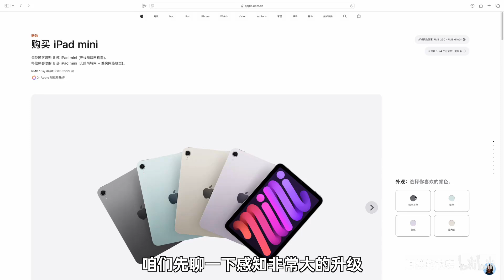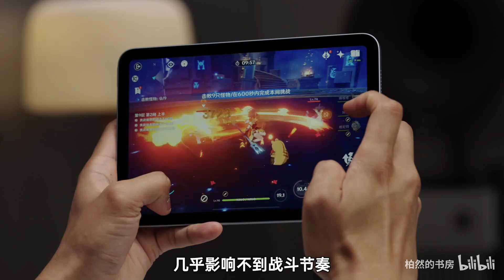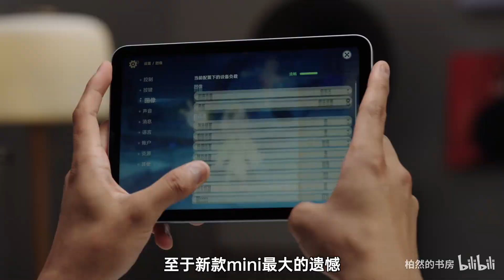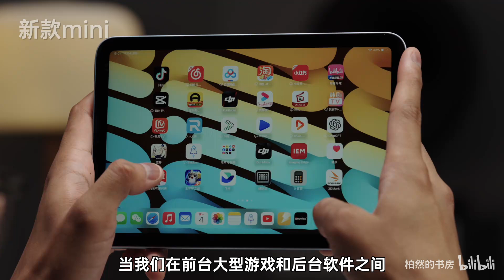新iPad mini值得买吗?果冻屏修复了吗?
欢迎来到【柏然的书房】频道！📚💡

在这里，我们专注于分享新奇特的科技产品，为你带来真实、有用、全面的产品体验和技巧指南。从最新的科技创新到实用的产品评测，我们致力于提供最详尽的资讯，帮助你了解和使用各种科技产品。🔬🛠️

我们非常重视你的反馈，每一条评论和点赞都是我们继续分享精彩内容的动力。💬👍

分享你的想法和建议，让我们一起探索更多科技奇迹吧！✨

加入【柏然的书房】的频道，与我们一起发现和掌握最前沿的科技产品吧！🎉

所有视频均取得中国大陆创作者授权，严格遵守平台规定。我们珍视原创内容，侵权必究！🛡️